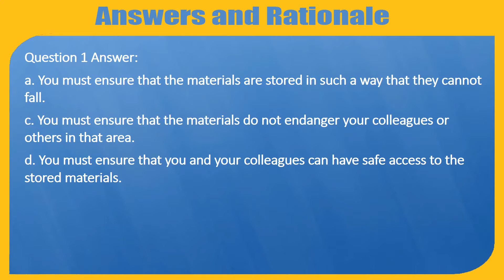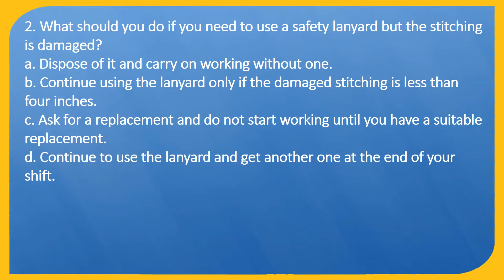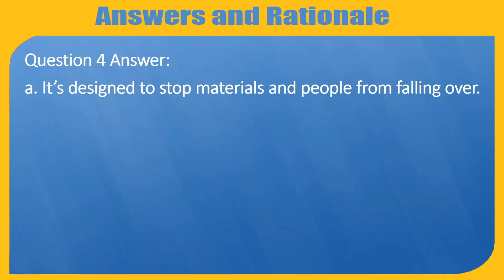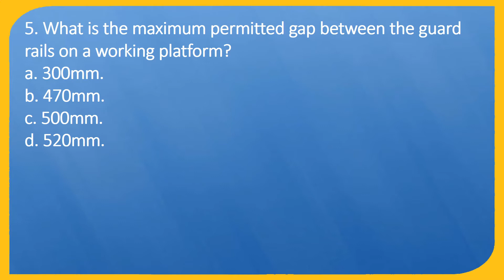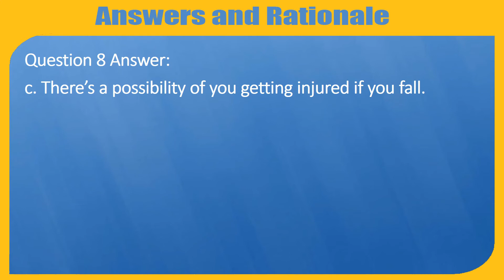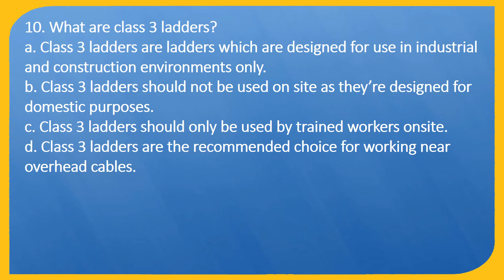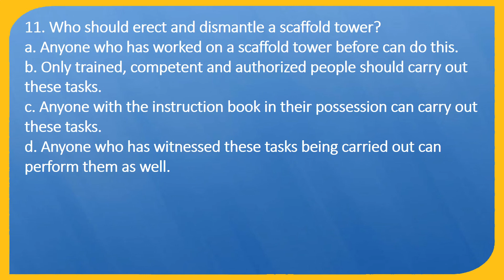CSCS Specialist Working at Height Mock Test (11 Questions)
Certified Strength and Conditioning Specialists (CSCSs) are professionals who apply scientific knowledge to train athletes for the primary goal of improving athletic performance.

This chapter has 11 questions and answers of CSCS test.